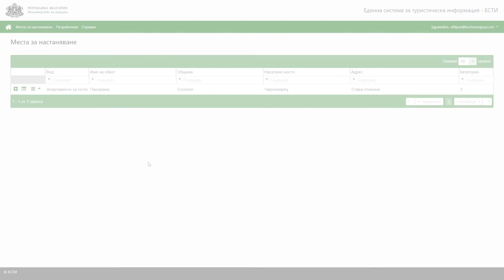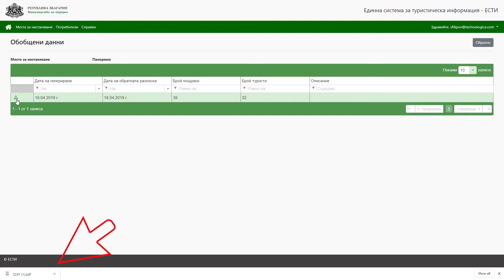СЪЗДАВАНЕ НА ДОСТЪП ДО ЕДИННА СИСТЕМА ЗА ТУРИСТИЧЕСКА ИНФОРМАЦИЯ - ВИДЕО №4